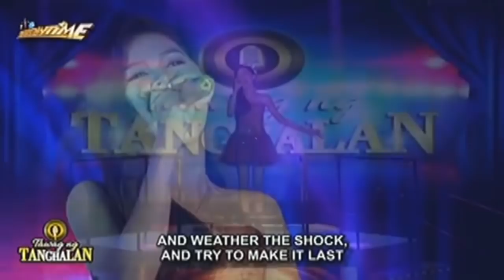Tawag ng Tanghalan Marielle Montellano - We Could Have It All